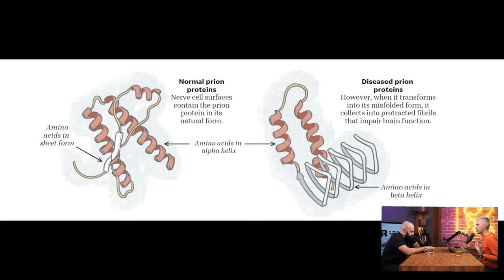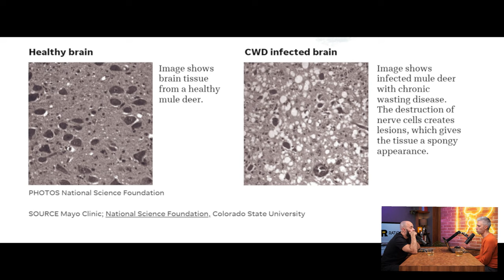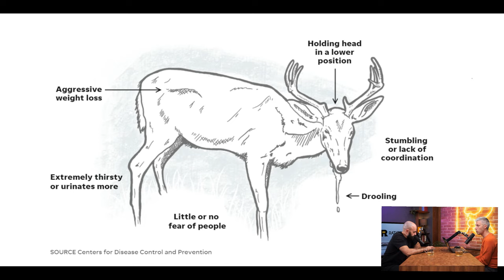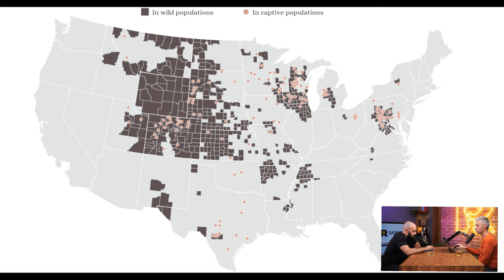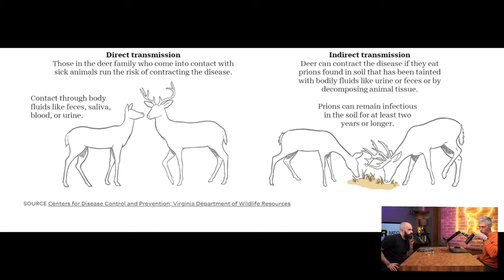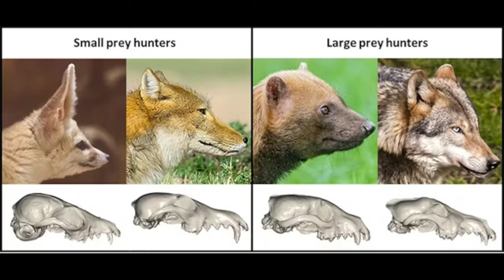Зомби елени [Ratio Weekly с Никола Кереков]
CHAPTERS
00:00 - интродукция
01:28 - Пингвините спят на микро интервали от по няколко секунди
18:58 - Северните елени си поспиват, докато преживят
31:38 - Зомби апокалипсис сред елените в Сев.Америка
44:25 - Защо някои животни имат дълги муцуни, а други къси